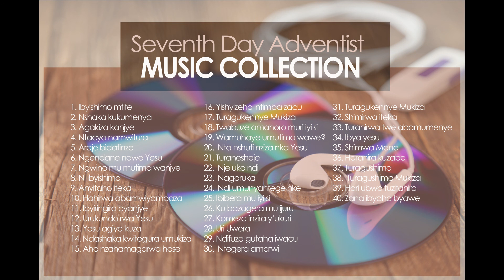Seventh Day Adventist Music Collection Rwanda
Rwandan Gospel Music